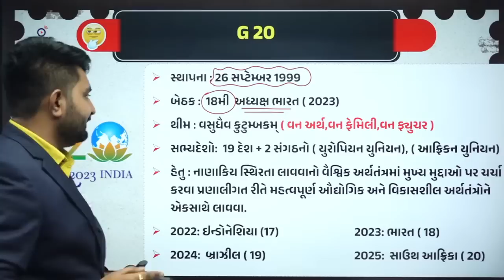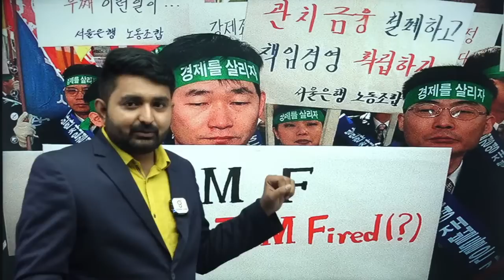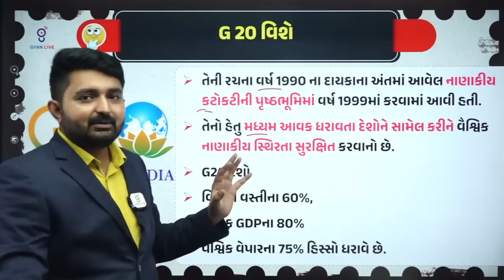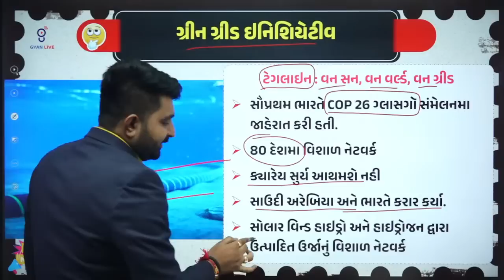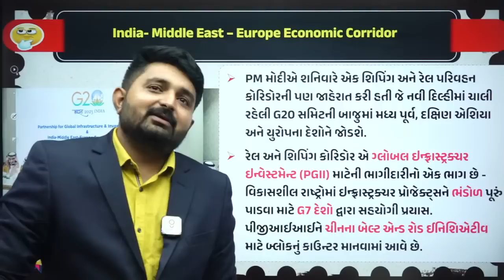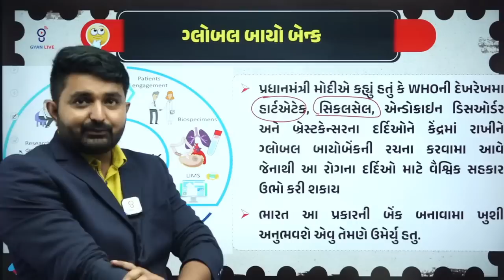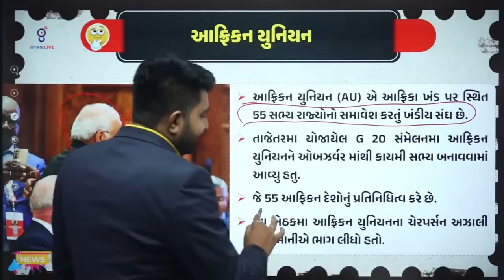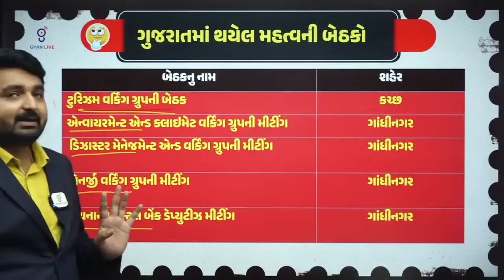G20 સમીટની સંપૂર્ણ મહિતી | Dy.S.O. Special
💥 GYANLIVE APPLICATION 💥

GYAN TEAM